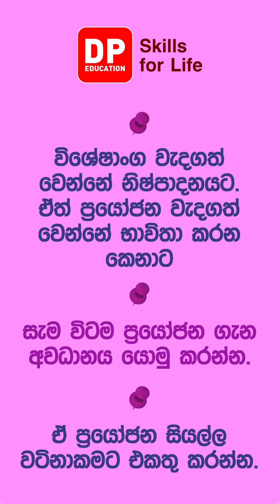පාරිභෝගිකයාට ප්‍රයෝජනය ගැන කියාදෙන්න | Retail Sales Skills | DP Education Skills For Life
ඩි පි එඩියුකේශන් ඇප් එක නොමිලේ ඩවුන්ලෝඩ් කරගන්න.